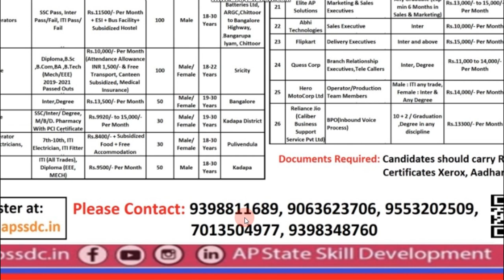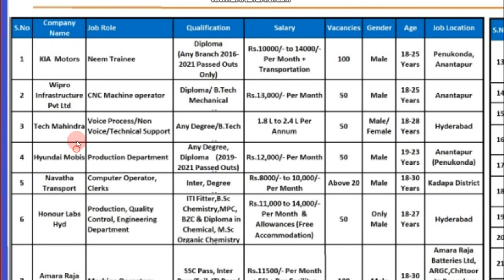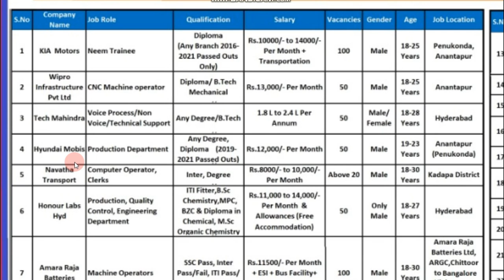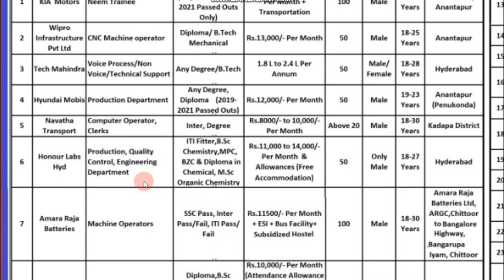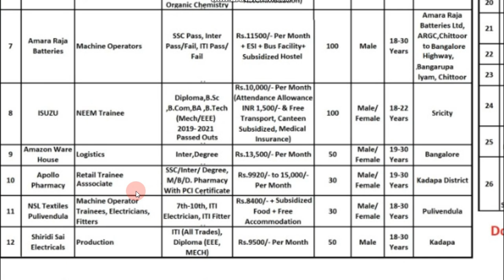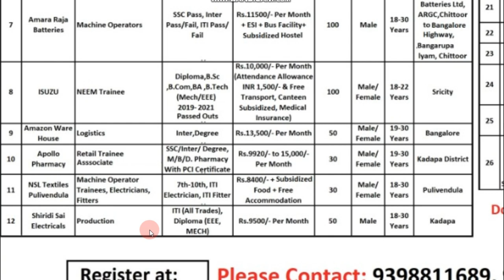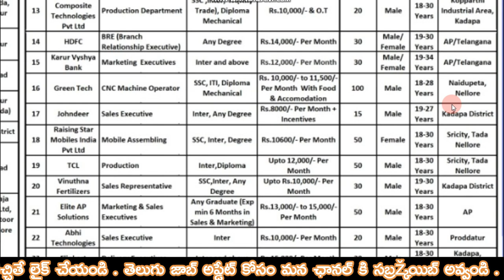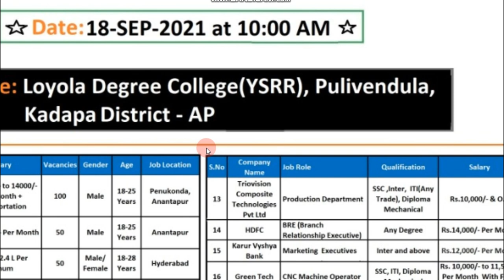APSSDC Ltest jobs Notification 2021 | APSSDC Recruitment 2021 | Kote